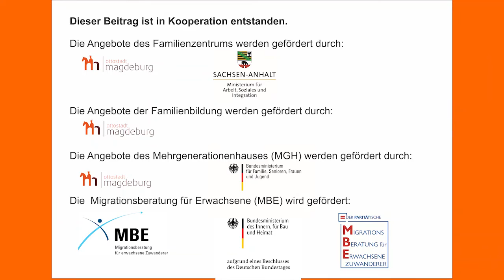Corona-Update ab dem 25.01.21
Liebe Familienhaus-Freunde,
Wir haben für euch die ab  25.01.21 geltenden neuen Corona-Regeln zusammengefasst.
Damit ihr wisst welche Mund-Nasen-Bedeckung ihr benutzen könnt und was sonst noch zu beachten ist!